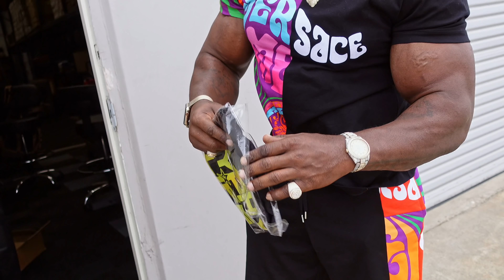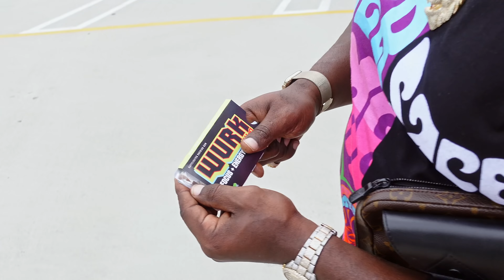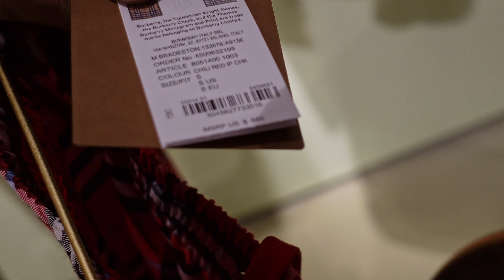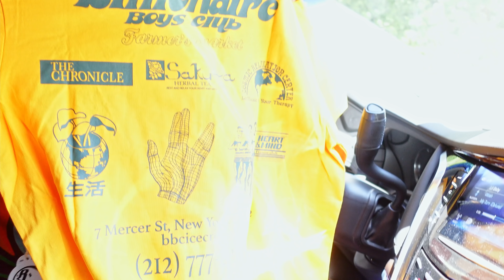I can’t do this anymore